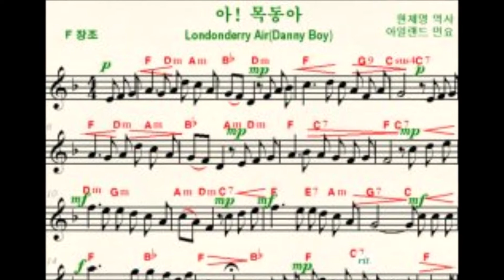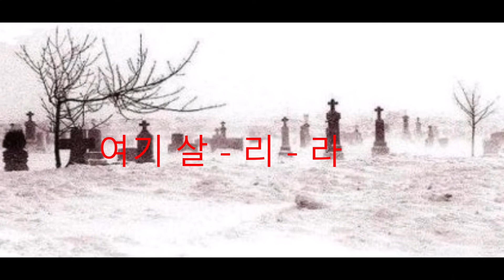아 ! 목동아 / 트럼펫 연주 chy / London Derry Air / Trumpet Solo chy